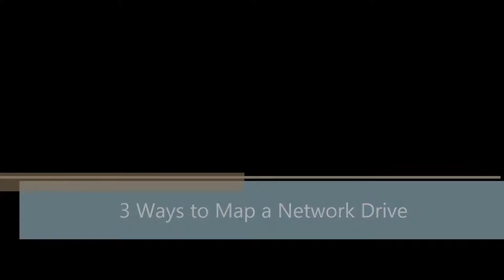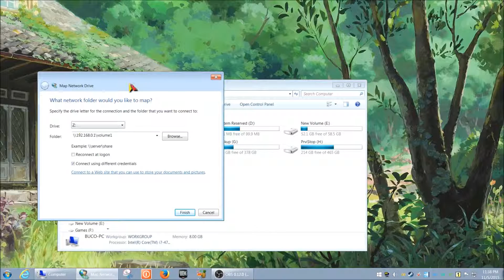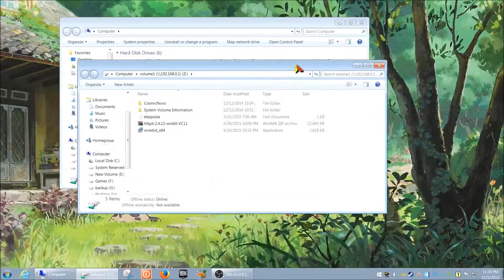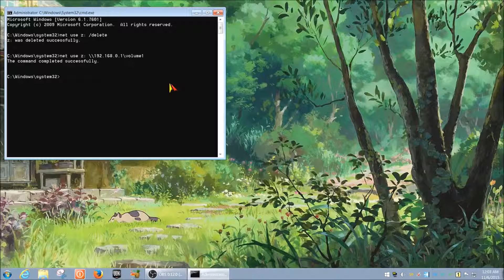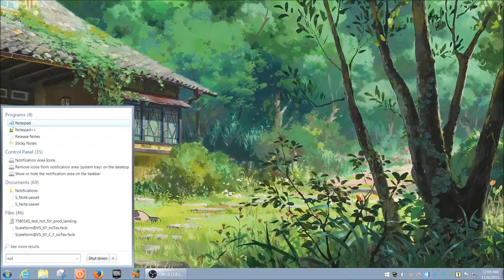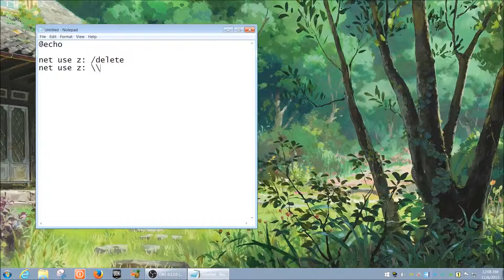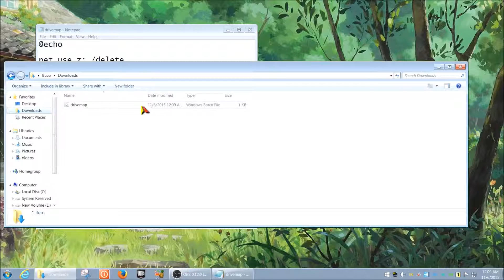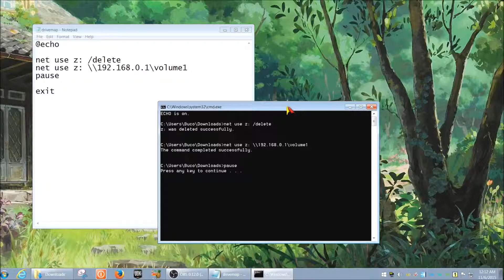Tech Support Courses Network Attached Storage | Intermediate Shared Drive setup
| COBUMAN | EASY TO FOLLOW COMPUTER HOW TO, TUTORIALS, REVIEWS, TIPS AND HINTS.

Intermediate and beginner difficulty of Desktop Support tutorials and how to instructional videos.

Background image:
Anna Chmiel